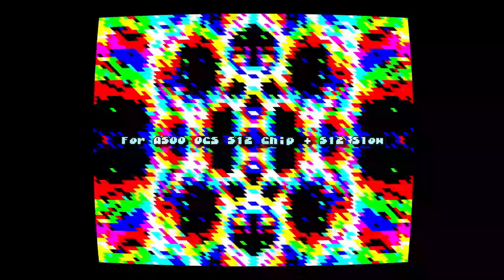Last Minute Man by Cosmic Orbs (Amiga OCS Demo 2024)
1st in the @Party 2024 Oldschool Demo competition; Amiga OCS/ECS

Credits
Facet - Graphics
Jobbo - Code, Graphics (font)
Magnar - Music